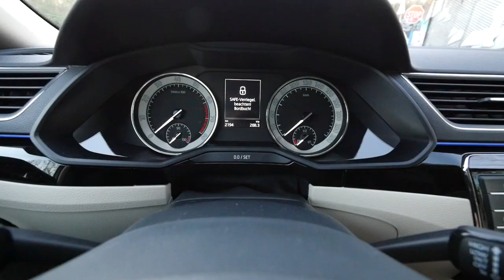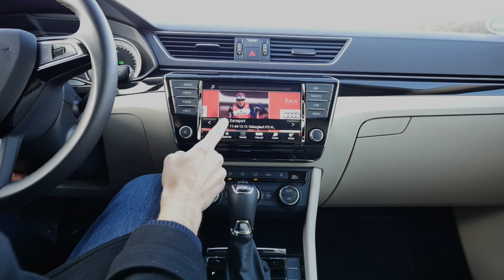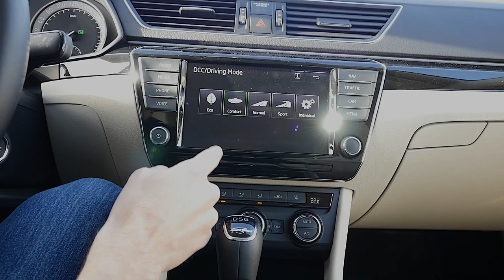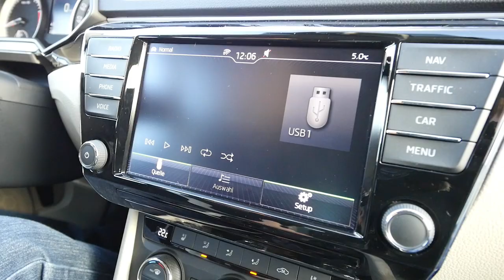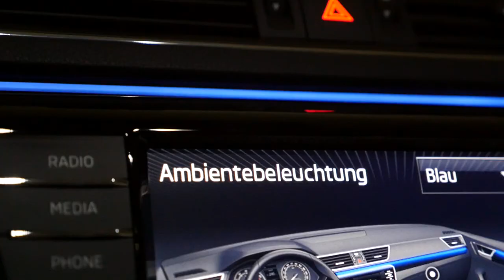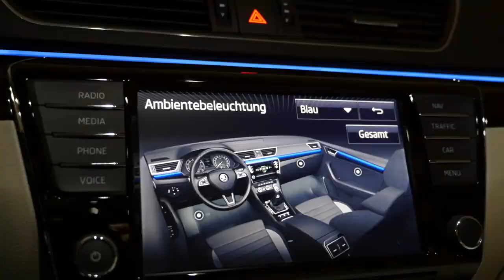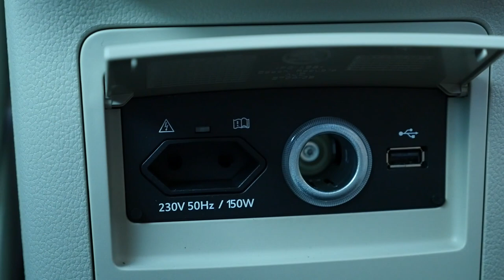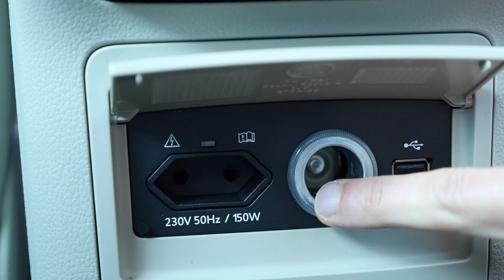Skoda Superb FULL REVIEW test driven L&K Sedan/Saloon/Limousine 2016 2.0 TSI 220 hp DSG